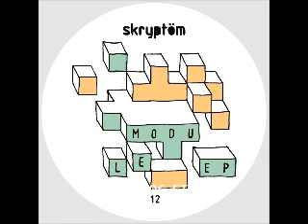Traumer - Chordialement (short version)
Early support by: Laurent Garnier, Dubfire, Len Faki, Stephan Bodzin, Danny Tenaglia, Slam, Electric Rescue, Maxime Dangles, Gary Beck, Joey Beltram, Mistress Barbara, ...

Influenced and inspired by new techno tendances, Skryptöm Records present a fresh and avantgardist techno music. Skryptöm supported successful tracks all playlisted by imposant international Dj's, on the lead of charts on downloads web site and record companies. Some Skryptom tracks are nowadays real tubes as Air conditionné from julian jeweil (2006), My Toyz from Popof (2007), Midnight from Scan X (2008), Pop Corn from Julian Jeweil (2009), Astropolis from Electric Rescue out in 2009, Astroneff from Maxime Dangles in 2010, clementine from Traumer in 2011 and Travelling from electric rescue and maxime dangles ... If Skryptöm is attached to its techno spirit identity, the label is today evolving, considering new musical landscapes. First of all, Skryptöm is the story of a passionate artist who has a real talent to flush out big tubes. For the Skryptom 12, TRAUMER deliver 3 massive techno bombs combines industrial deep sounds and massive dance floor hot grooves.